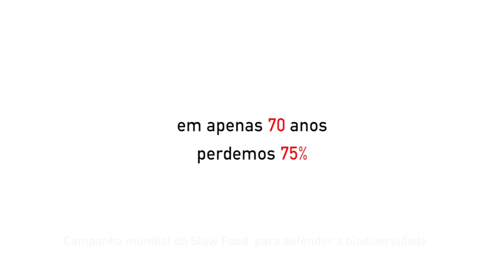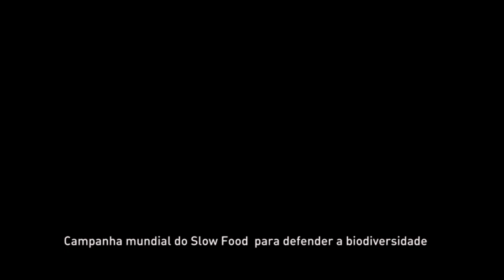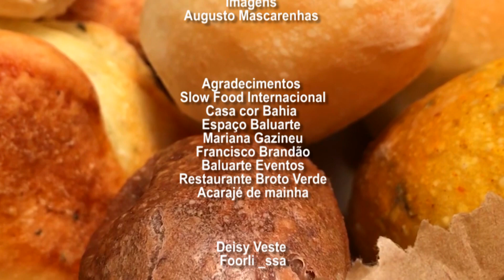Pão sem Glúten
O que você pode substituir o ovo? Como ter uma alimentação sem glúten e co muito sabor? Vamos descobrir?